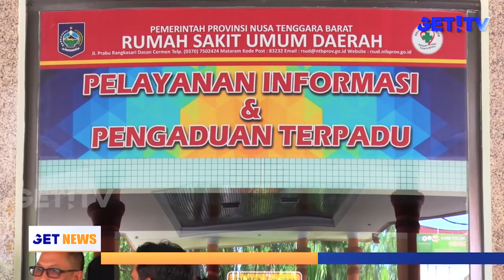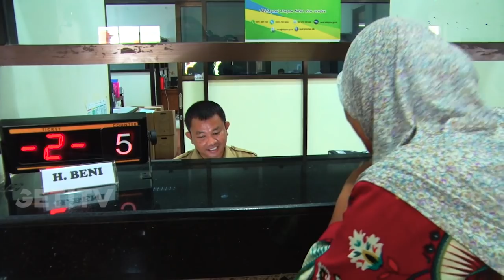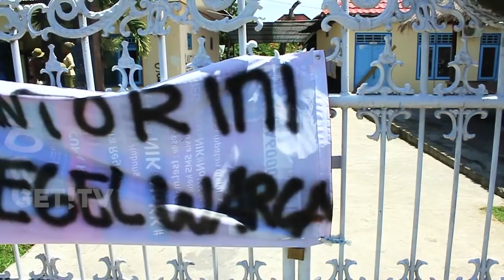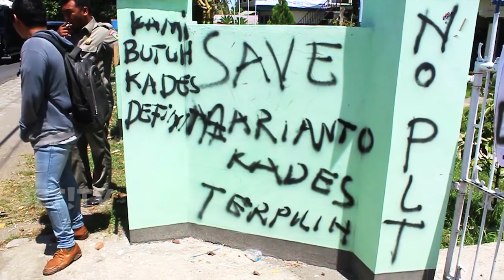GET! NEWS 28 MARET 2018